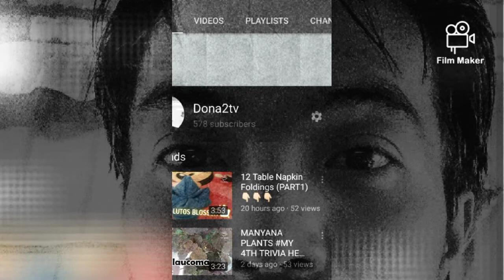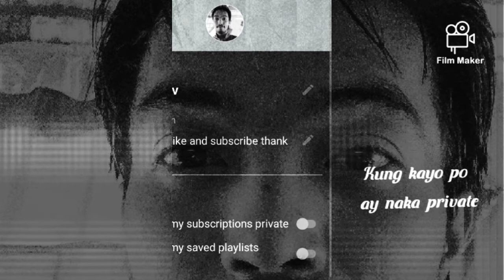Tips para sa gusto mag suporta talaga lalo na sa bago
Salamat po